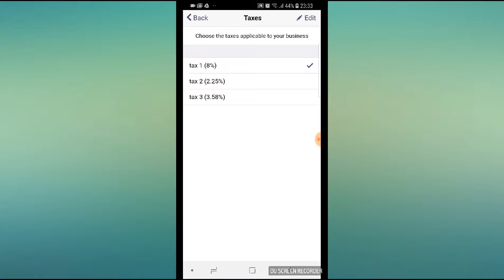How to set multiple taxes for your auto repair invoice with ARI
With ARI (Auto Repair Invoice), you can set up to 3 different types of taxes for your invoices. Each tax name and value are editable.